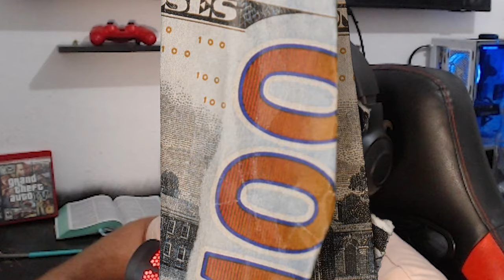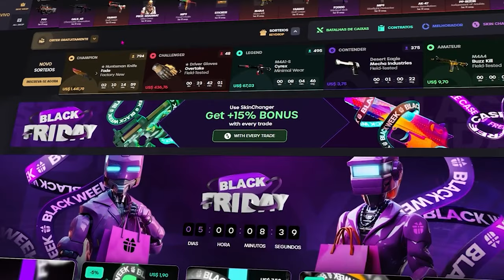Encontrei um HACK LEGIT, fiz ele paga.. EM busca do GLOBAL no CS2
Nesse video joguei contra um HACK na tentativa de SUBIR na PATENTE no CS2